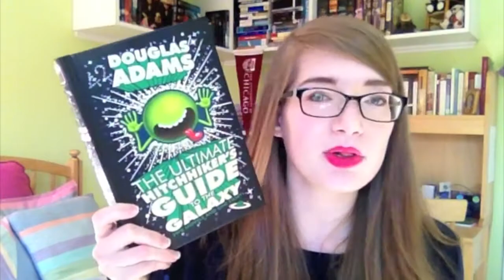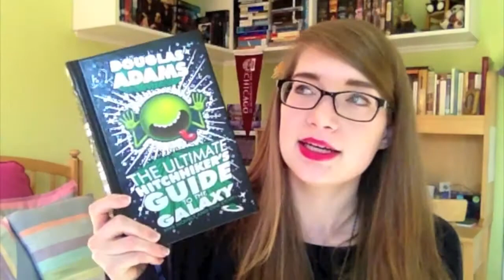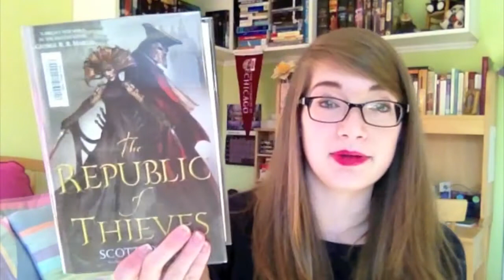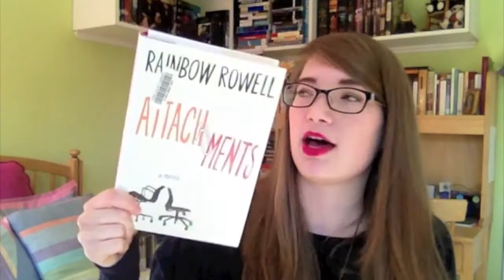November TBR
My tentative November TBR...

Also, I will be reading Neuromancer in a read-along (Neurovember) with Brock and David